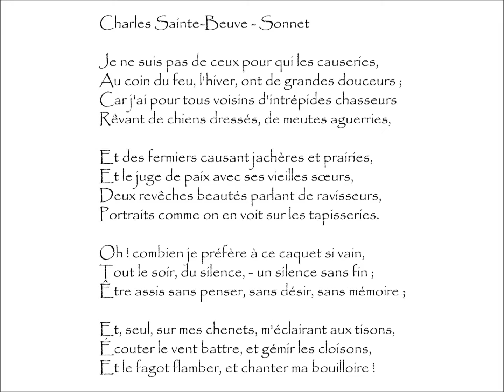Sainte-Beuve (Charles) : SONNET - Je ne suis pas de ceux pour qui les causeries,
Sonnet | Poème écrit par Charles SAINTE-BEUVE (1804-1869)
Extrait du recueil Vie, Poésies Et Pensées De Joseph Delorme